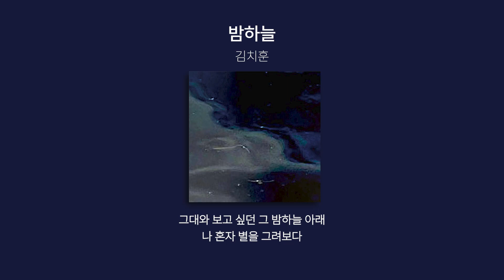김치훈 - 밤하늘(가사.lyrics)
나를 둘러싸는 숲
가만히 누워
올려다보는 밤하늘
오늘 하루도 힘들었겠지
너를 걱정하는 마음이겠지
손가락으로 오묘한 구름을 그리고
하얀 별들을 밤하늘에 띄우면
그대와 보고 싶던 그 밤하늘 아래
나 혼자 숲을 그려보다
이제 와 보고 싶은 그대 얼굴
하나둘씩 내 마음속에 그리네
구름 사이에 가려진 그대의 얼굴
하얀 별들로 밤하늘을 비추면
나 혼자 별을 그려보다
내 마음속에 그리네